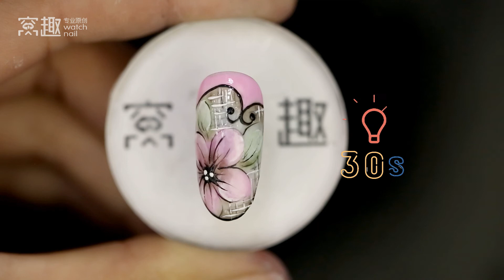【推荐-第711期】甜美晕染勾绘五瓣花.mp4